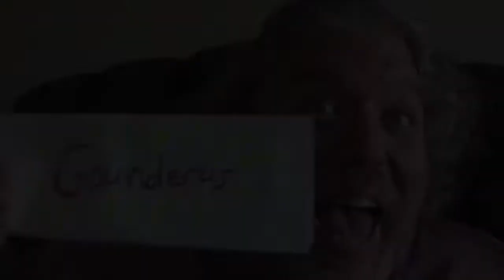Man-Jaws Sharkfest SharkWeek QuarantineCraziness landshark candygram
Predator and prey.
Here, we explore the myths, and unvel the truth about nature's most disgusting predator @ColoradoMartini @TheLaughingLion